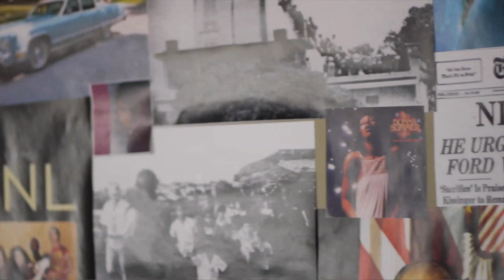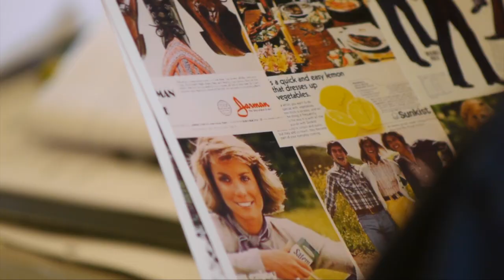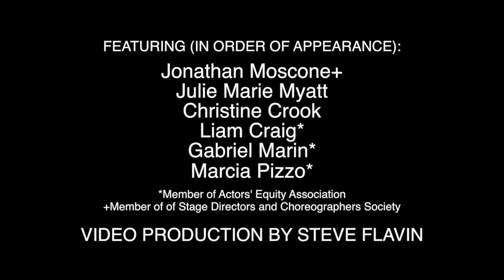Insiders Look: THE HAPPY ONES at Magic Theatre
Playwright Julie Marie Myatt and director Jonathan Moscone take us inside the production process for THE HAPPY ONES at Magic Theatre.

Bay Area Premiere/Begins March 28
THE HAPPY ONES
by Julie Marie Myatt
directed by Jonathan Moscone

Orange County, California in 1975 is the happiest place on earth for appliance store owner Walter Wells. But when his world is suddenly turned upside down, Walter must struggle to navigate grief, wrestle with forgiveness, and rediscover the power of friendship in this uplifting story about new beginnings.

Featuring:
Liam Craig*
Gabriel Marin*
Marcia Pizzo*
Jomar Tagatac*

* Member of Actors' Equity Association, the Union of Professional Actors and Stage Managers